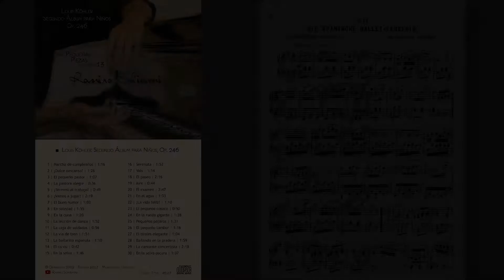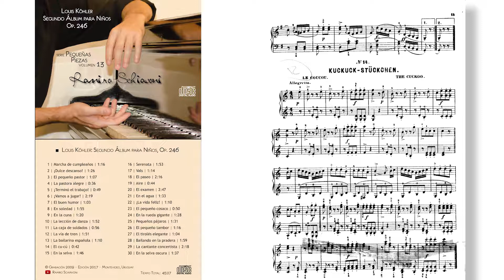Louis Köhler: Pieza Op. 246 No. 13